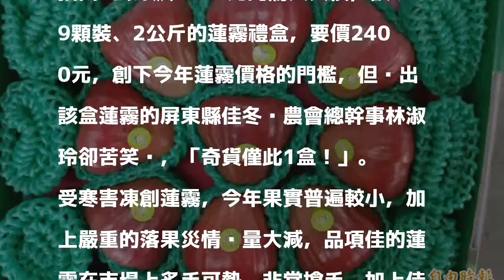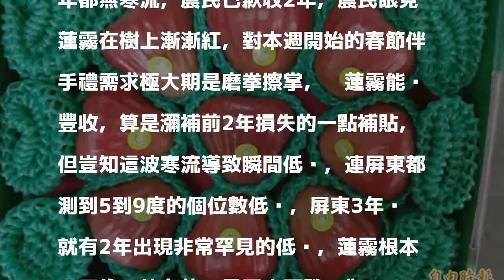奇貨僅此1盒！ 這9顆蓮霧要價2400元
〔記者陳彥廷／屏東報導〕今年屏東蓮霧受到寒害影響，算一算已連3年歉收，減產下「奇貨可居」，今天台北拍賣市場竟拍出1公斤飆1200元的驚人天價，該9顆裝、2公斤的蓮霧禮盒，要價2400元，創下今年蓮霧價格的門檻，但產出該盒蓮霧的屏東縣佳冬鄉農會總幹事林淑玲卻苦笑說，「奇貨僅此1盒！」。

發表評論評論如下。